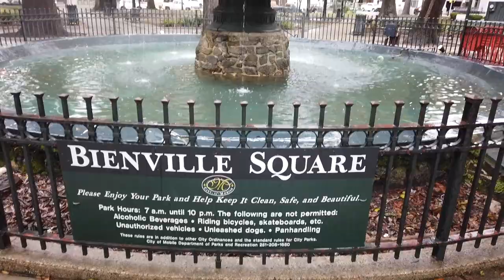Mobile, Alabama - Bienville Square (2020)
Bienville Square is a historic city park in the center of downtown Mobile, Alabama. Bienville Square was named for Mobile's founder, Jean-Baptiste Le Moyne, Sieur de Bienville. It takes up the entire block bordered by the streets of Dauphin, Saint Joseph, Saint Francis, and North Conception.

Bienville Square had its beginnings as a public park in 1824 when the United States Congress passed an act that transferred a large plot of land to the city of Mobile and specified that the property be forever used as a city park. This plot had been the site of the old Spanish Hospital on the southwestern corner of the block, at the corner of Dauphin Street and North Conception Street. The city began buying the other lots in the block in 1834 and, by 1849, held title to the entire block.

The May 30, 1869 edition of the Mobile Register gives a short history of the square: For thirty years of more Bienville Square-- the public square as it was called for two thirds of that time-has had an existence, but in its neglected state, a receptacle of trash and a lair for vagabonds, it was an absolute nuisance until it was put into its present condition through the energy, good taste and liberal judgement of Lewis T. Woodruff. Bienville Square as it is, is his creation, and he never ceased to feel an interest in its being properly cared for.

The square was a primary gathering place for residents of the city from the 1850s to the 1940s. By the late 1960s, however, Bienville Square had become rundown as the city lost population to the suburbs in the postwar housing developments. With the revival of downtown starting in the 1980s, the city renewed the square and its popularity increased.

Theodore Roosevelt spoke in the square in 1905 about the importance of the Panama Canal to the port of Mobile. It was the site of many mass meetings by shipyard workers from Alabama Drydock and Shipbuilding Company during World War II as the company experienced labor disputes.